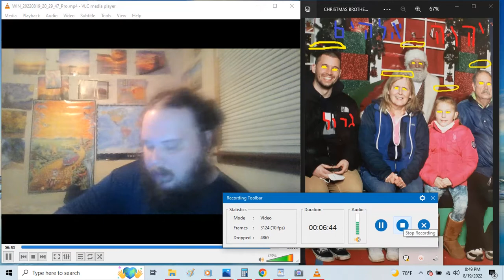SINGING SONG MUSIC VIDEO 8/19/2022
THIS IS A VIDEO OF AN IMAGE OF SANTA, MY FATHER, MOTHER, BROTHER, AND HIS CHILD, ALSO ME PLAYING GUITAR AND SINGING PSALM CHAPTER 117 IN ENGLISH, LATIN, AND HEBREW, THANKS
LYRICS = הללו את יהוה כל גוים שבחוהו כל האמים׃
2כי גבר עלינו חסדו ואמת יהוה לעולם הללו יה